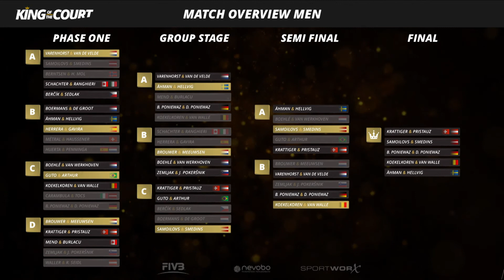Men Semifinal playoff | King of the Court Utrecht 2021